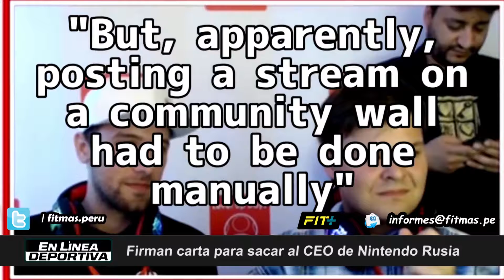Firman carta para sacar al CEO de Nintendo Rusia | Linea Gamer